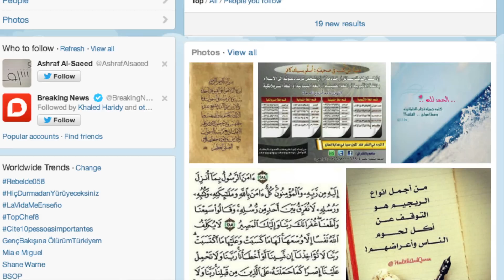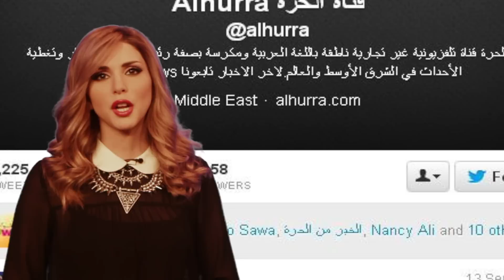غرد بذكر الله...عندما يعدك الروبوت بالجنة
التطبيقات الدينية على الانترنت تسمح للمشاركين بالتغريد بأدعية دينية بهدف كسب الحسنات بحسب البعض. هذه التطبيقات تسمح للمغردين بنشر التغريدات الدينية أثناء نومهم أو حتى بعد وفاتهم.